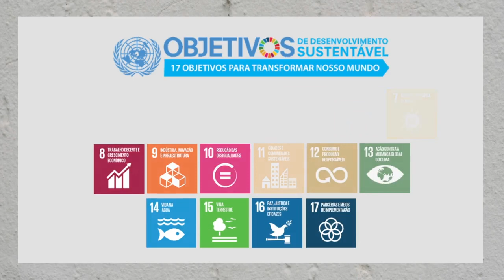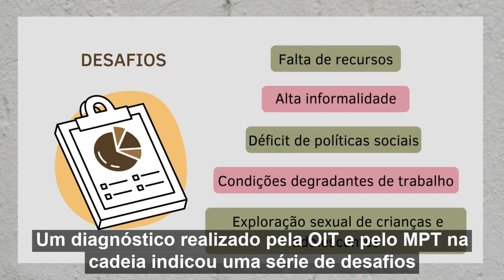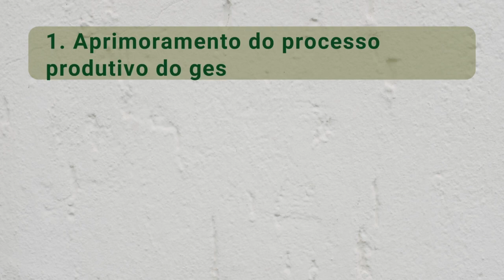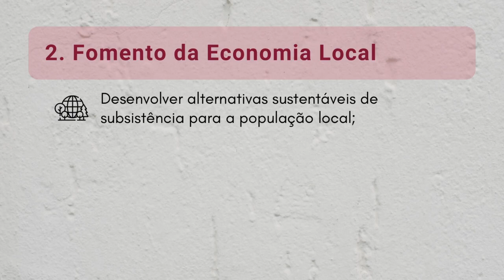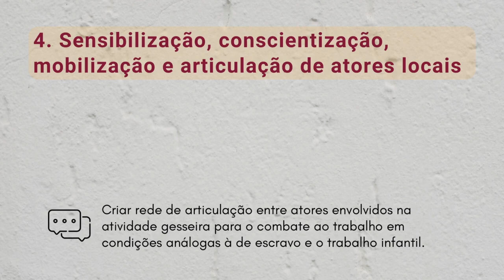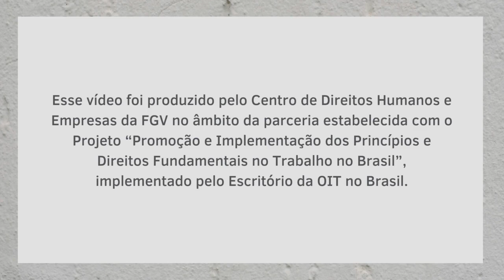Plano de Desenvolvimento Local (PDL) Gesso 2030 para o Sertão do Araripe, em Pernambuco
Em 26 de agosto de 2021, o Escritório da OIT no Brasil, o Ministério Público do Trabalho (MPT), a Fundação Getúlio Vargas (FGV) e o Pacto Global das Nações Unidas lançaram o Plano de Desenvolvimento Local (PDL) Gesso 2030. O PDL traz diretrizes de promoção do trabalho decente e melhoria das condições de vida de trabalhadores e trabalhadoras no maior polo gesseiro do mundo, situado no Sertão do Araripe, no estado de Pernambuco.    O gesso produzido no Polo do Araripe é responsável por cerca de 90% da produção nacional.

Para a elaboração do PDL, foi desenvolvido um diagnóstico robusto sobre o processo produtivo do gesso, as diferentes relações de trabalho envolvidas e sobre o contexto socioeconômico local.